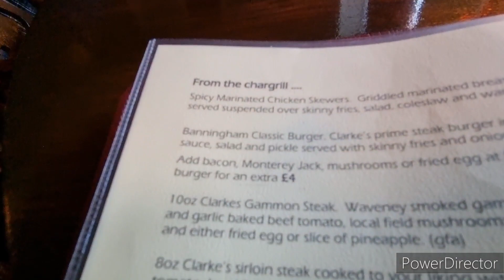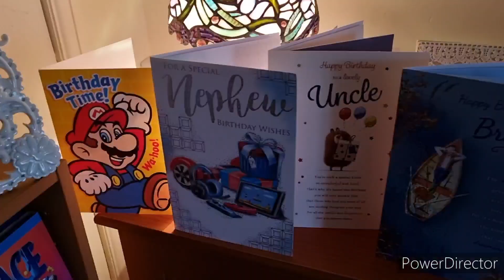My Birthday January 2023